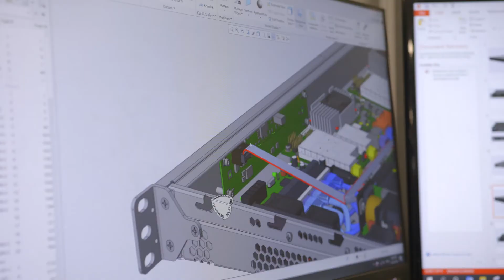SpaceBridge | Connectivity Is Our Passion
30 years of bold and innovative engineering and countless satisfied customers, in 2 minutes and 48 seconds!

SpaceBridge Inc. is an established supplier and expert in broadband satellite communications systems technology. Headquartered in Montreal, Canada, the company develops and provides satellite network equipment and managed services.